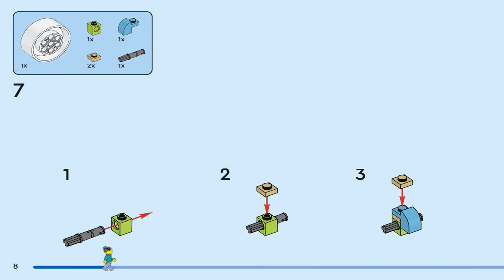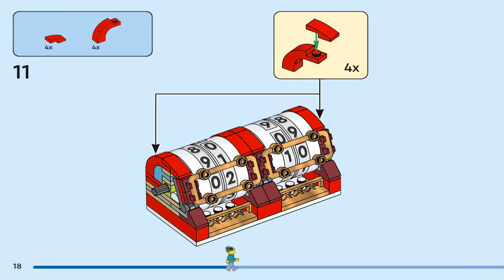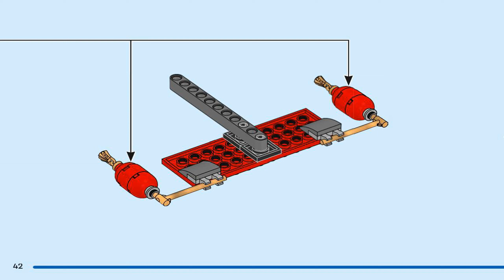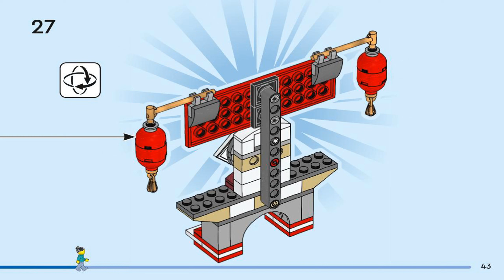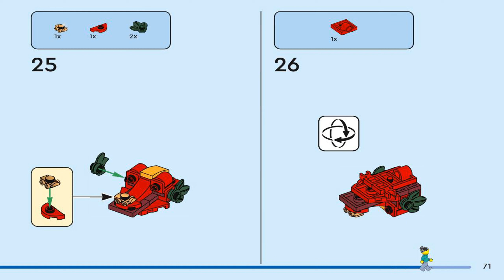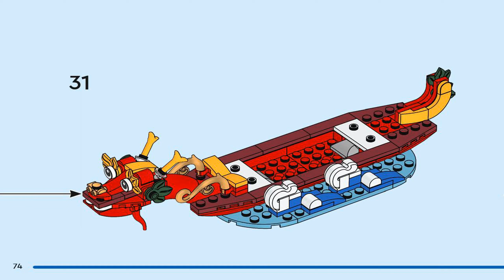LEGO Set 40678 Festival Calendar Building Instructions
LEGO Set 40678 Festival Calendar Building Instructions  Building Instructions, released in 2024 and whit 337 pieces and 2 minifigures

You can browse and purchase instructions, minifigures, pieces and much more in our Bricklink  store

Free Vlog Music Without Copyright